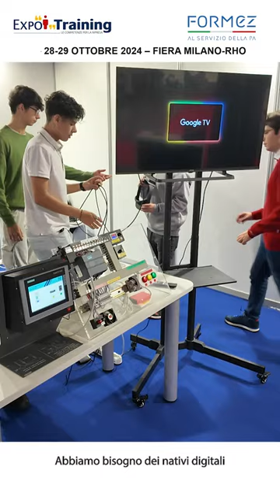La P.A. ha bisogno di "nativi digitali"